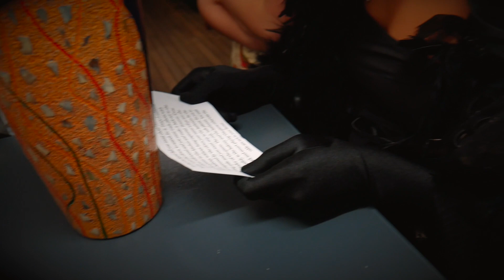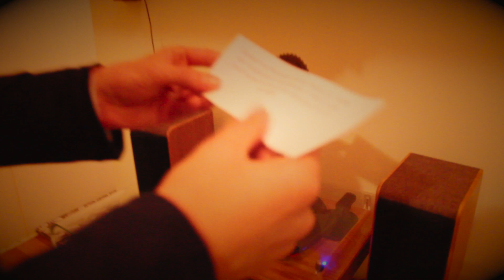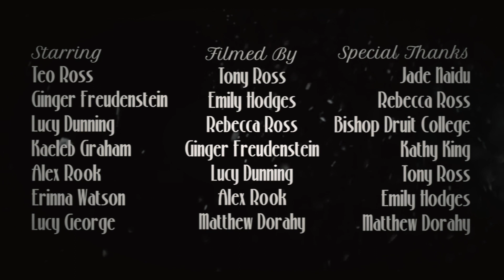~ 5 ~ "The Killer Clown" | Survive the Night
The group grow tired of everyone dying and are about to give up, however, the Killer Clown sure does scare some sense into them! Stick around until the end to find out what truly scares them...

CREATED BY Teo Ross

PRODUCED BY Tony Ross
                            Kathy King

STARRING Ginger Freudenstein
                    Erinna Watson
                    Alex Rook
                    Kaeleb Graham
                    Lucy Dunning
                    Lucy George
                    with Teo Ross
                    and Matthew Dorahy
                    and Emily Hodges

                   George Shaw
                   Dream Cave
                   VideoHelper
                   Elvis Presley
                   Dylan Glatthorn

BASED ON Joey Graceffa's "Escape the Night"

SPECIAL THANKS TO Bishop Druitt College
                                        Jade Naidu from WPAS
                                        Rebecca Ross